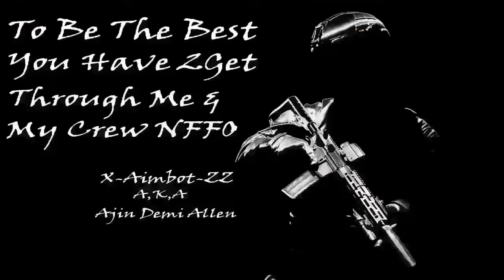Godfather Of Troll Camping Shows Timmy Players How To Troll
Hello everyone welcome back to another modern warfare video gameplay upload today video is How To Troll Camp for fun if you have questions please leave a comment also leave a like & subscribe thank you